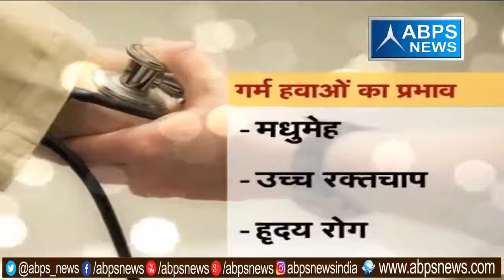गर्मी के कारण होने वाले रोग एवं उनसे बचाव